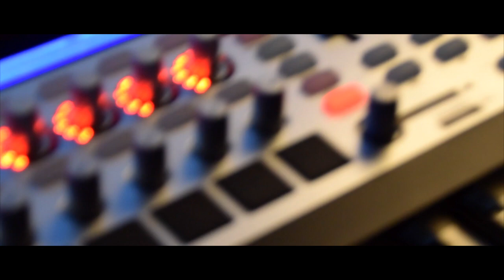OCH DJ REMIX_JALAI PENGERINDU TUA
Original song by : Eisner Nala
Music Arranger: Oliver OCHSP
Dandgut Iban Remix

Video klip tu diambi ba Batang Ai Dam - Lubok Antu.